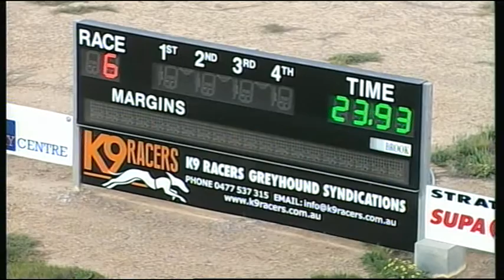BEN FRI 09 OCT 15 R6